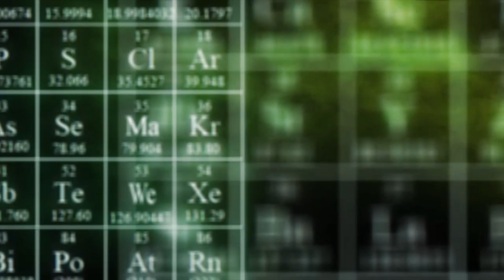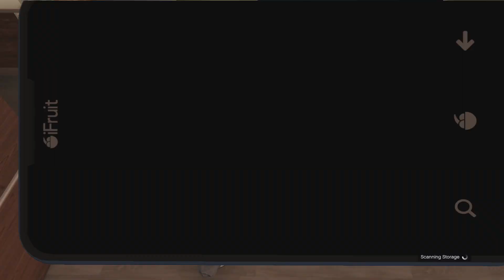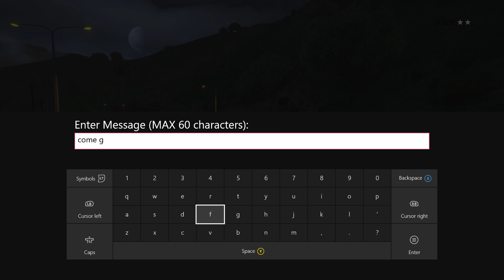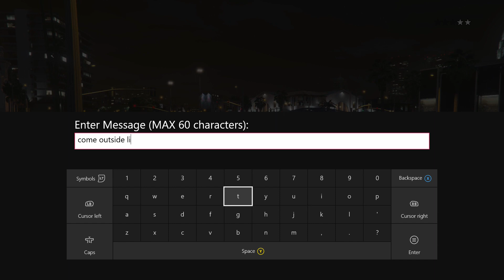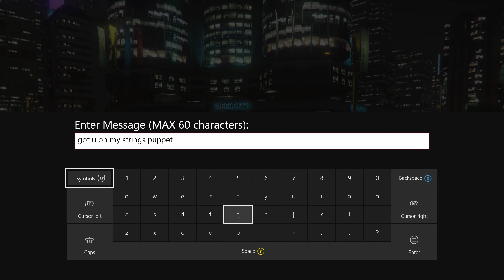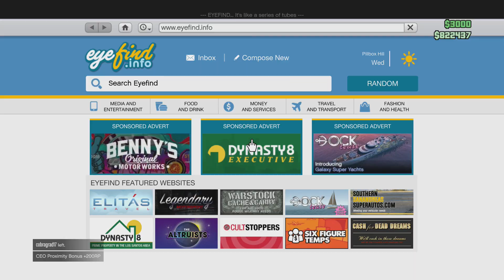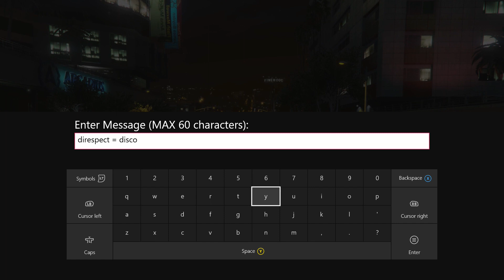GTA 5 - NEVER DESTROY A CEO'S CARGO! (Finance & Felony DLC)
Today's my birthday! Can we hit 40 likes as a present? :)
*Sounds best with headphones•